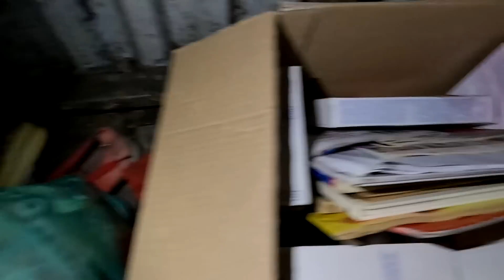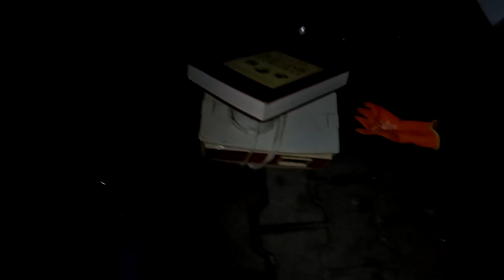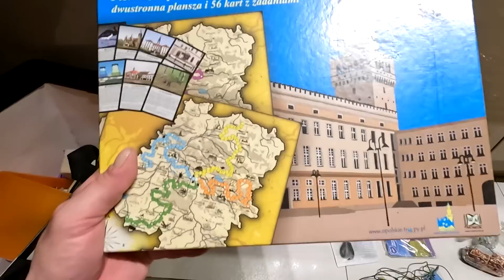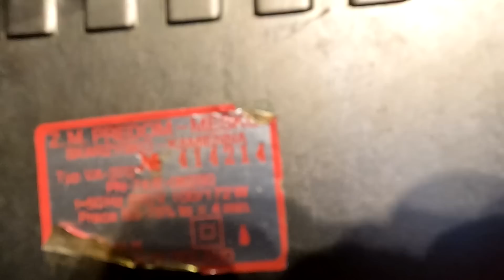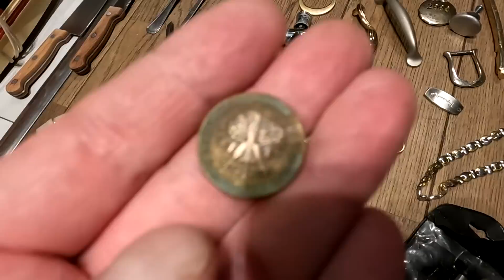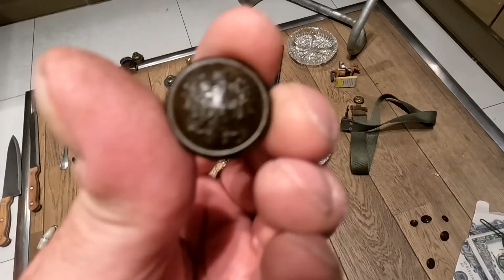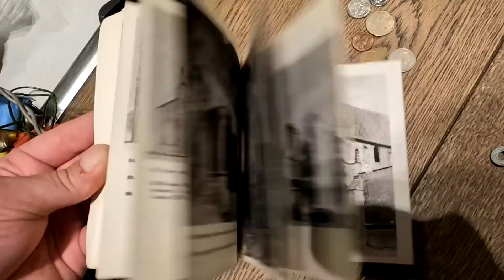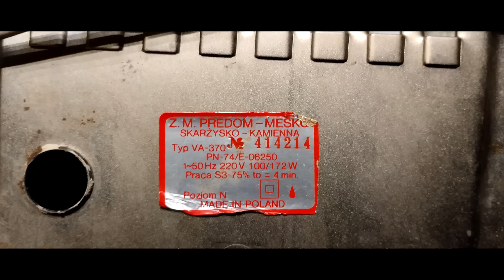SKARB MIESIĄCA na śmietniku w majówkę!STRZAŁ MIESIĄCA!depozyt!BIŻUTERIA ,hasioki,prl,kontnenery,Mako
Prawdziwy skarb na śmietniku.Właściwy czas i właściwa chwila.Dziekuję że byliście ze mną.Kontakt fb:Arte Factor